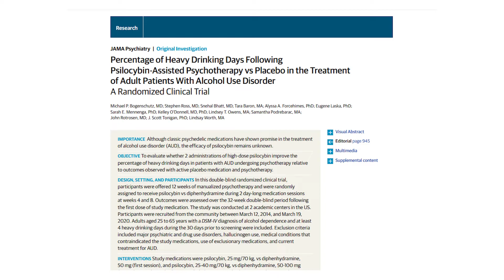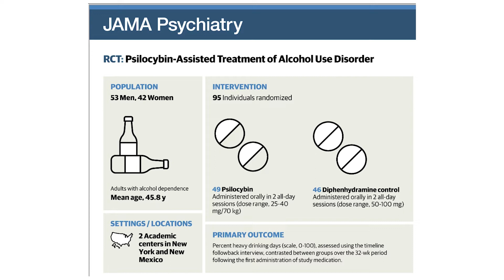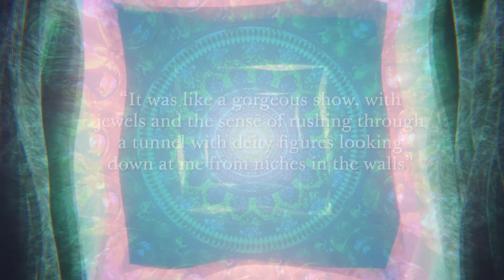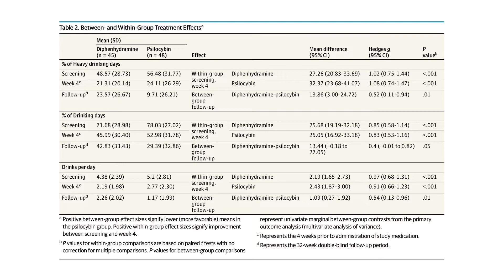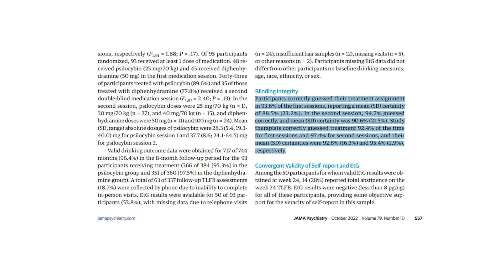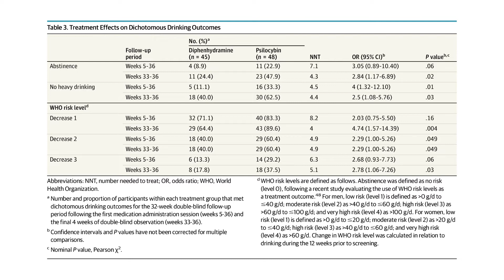Psychedelics for Heavy Drinkers? A Study of Psilocybin for the Treatment of Alcohol Use Disorder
Psychedelic drugs have gained a lot of attention as novel treatments for psychiatric disorders like depression. Recent studies indicate psilocybin may also have potential in treating addictions. In this video, I will take a look at a study investigating the use of psilocybin in the treatment of alcohol use disorder, or alcoholism in more popular terms.

Additional reading:

Percentage of Heavy Drinking Days Following Psilocybin-Assisted Psychotherapy vs Placebo in the Treatment of Adult Patients With Alcohol Use Disorder: A Randomized Clinical Trial
PMID: 36001306 PMCID: PMC9403854 DOI: 10.1001/jamapsychiatry.2022.2096

Preparing for the Bursting of the Psychedelic Hype Bubble
PMID: 36044208 DOI: 10.1001/jamapsychiatry.2022.2546